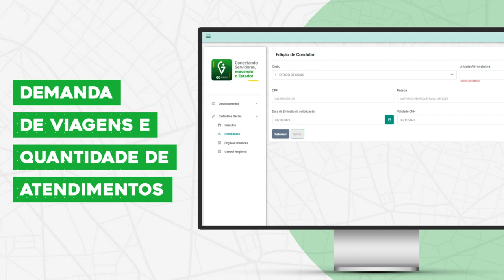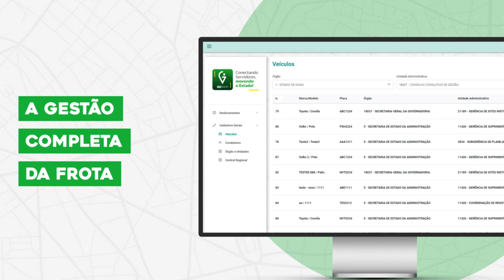GO Mobi | Conectando servidores, movendo o Estado!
O GO Mobi é a revolução digital na gestão de frotas do Estado de Goiás. Com o sistema é possível gerir trajetos e destinos, proporcionando economia em combustíveis e manutenção.

GO Mobi é a aplicação do dinheiro do contribuinte de forma eficaz e transparente.